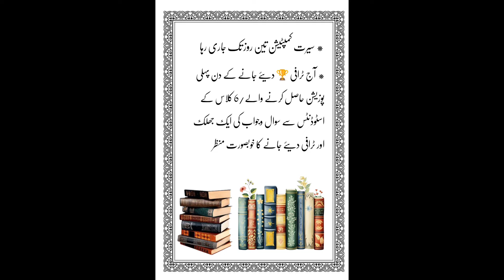Seerat Competition Al Falah Islamic Academy Najibabad